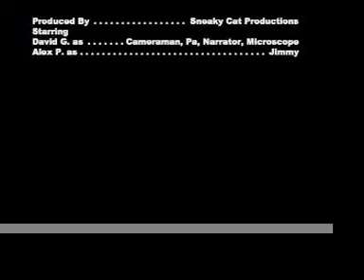How to Use a Microscope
I demonstrate the dos (and don'ts) of using a microscope. And yes, the microscope is a picture of a microscope taped to a milk carton.

-Sneaky Cat Productions